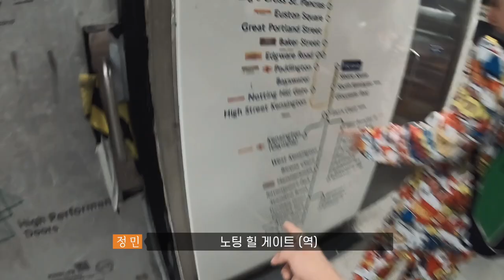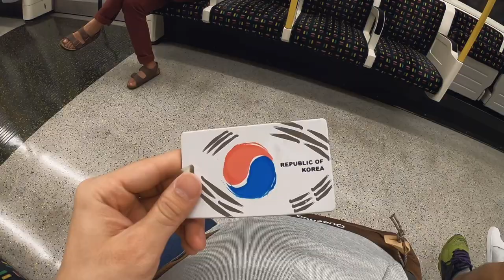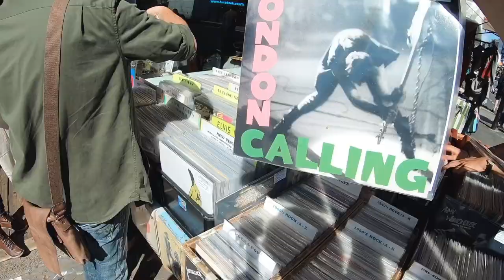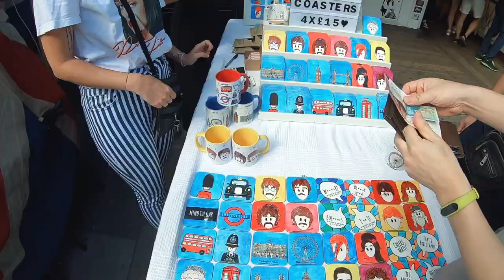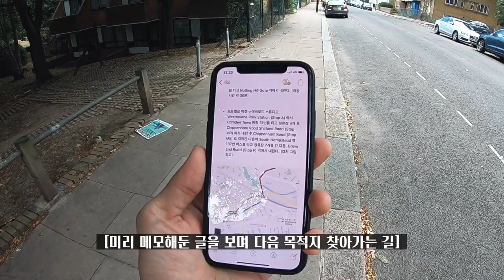제4편 강행군 | 밴드 이상의날개 영국 일주 여행 그 청춘의 기록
* Episode 4: Hard schedule | Wings of the ISANG's UK Travel

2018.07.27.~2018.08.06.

오랜 시간이 지났지만, 2018년에 찍어온 이 방대한 영상들이 아까워서 시간이 되는대로 조촐하게나마 이 여행 시리즈를 편집하고 있습니다. 긴 시간을 두고 드문드문 한 편씩 이어갈 예정입니다.

Artist: Wings of the ISANG | 이상의날개
Genre: Rock, Post-Rock

● Korean post-rock band
● 2017 Korea Music Awards 'Best Modern Rock Album' Winner,
● 2017 Korea Music Awards ‘Album of the Year’ nominee
● 2022 Korea Music Awards 'Best Modern Rock Album' Winner

[About Wings of the ISANG]

Wings of the ISANG is a post-rock band formed in Seoul, South Korea, in 2011. "The band sings time and space." Their songs poeticize the dark side of beauty tangled in time and space; Life and Death, Light and Darkness, Moment and Eternity, Idea and Reality, Relation and Farewell, Meaningfulness and Meaninglessness.

[Credits]

[More about Wings of the ISANG]